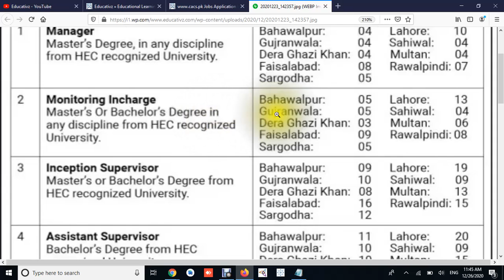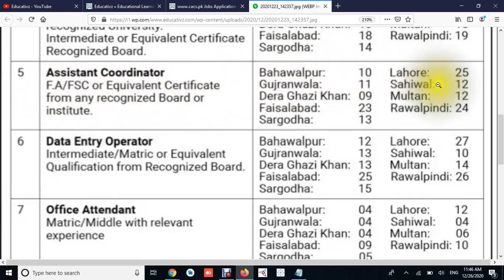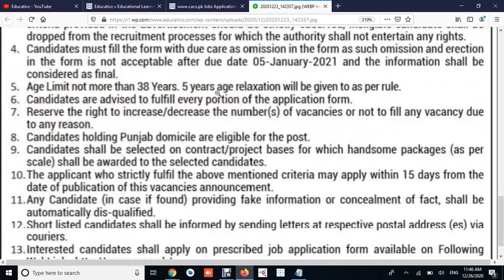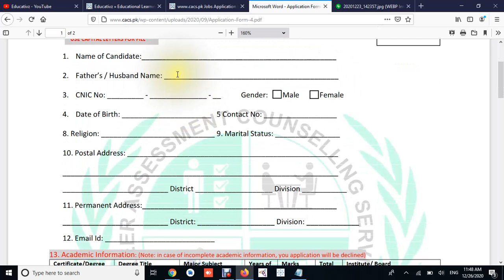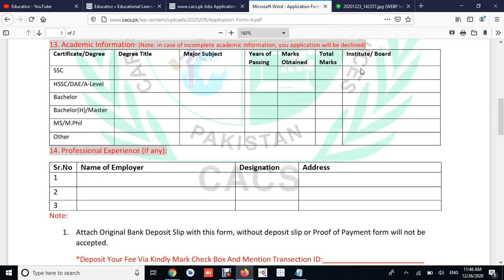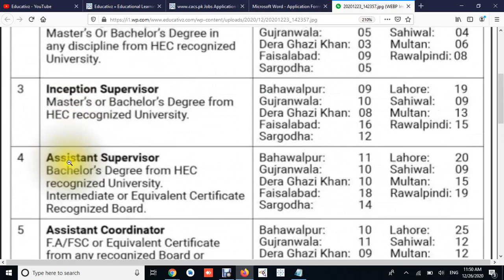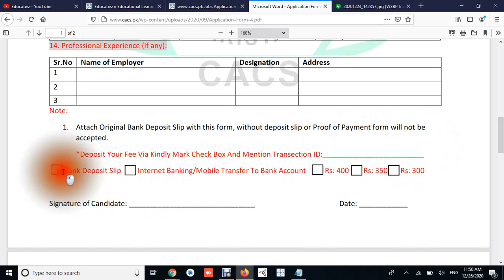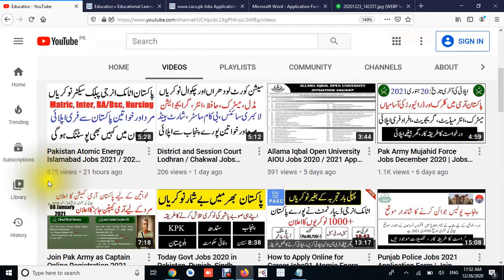How to Apply for www cacs pk Jobs Application Form Po Box 3402 Islamabad | Govt Jobs in Punjab 2021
In this video I've shared latest Government Jobs in Punjab for their division level where male and female both can apply via application form.

1. Govt and Private Jobs in Islamabad

2. Govt and Private Jobs in Punjab

3. Govt and Private Jobs in Sindh

4. Govt and Private Jobs in Khyber Pakhtunkhwa (KPK)

5. Govt and Private Jobs in Balochistan

6. Govt and Private Jobs in Azad Jammu Kashmir (AJK)

7. Govt and Private Jobs in Gilgit Baltistan

8. Latest News & Updates of Pakistan

9. Tech and Telecom for Daily Routine Life

10. Latest MCQs of All the Categories (Just Search by Keywords to Prepare Competitive Exams)

11. Admissions in Pakistan (University / Colleges / Schools)

Latest / Daily / Fresh / Current / New / Today / Updated / Update

Government jobs in Punjab 2020 Pakistan

Punjab Government Jobs 2020 in Pakistan | Jobs in Punjab

Punjab Government Jobs 2021 | Latest Government of Punjab

Government of Punjab jobs 2020 in Pakistan

Government jobs in Punjab Pakistan 2021

Jobs in Punjab 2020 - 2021 Latest | Jobs in Pakistan

Government Jobs in Punjab - December 2020

punjab govt jobs 2020 pakistan

CACS Jobs December 2020 Application Form

Career Assessment Counseling Services

CACS Jobs 2020 Advertisement Application Form Download